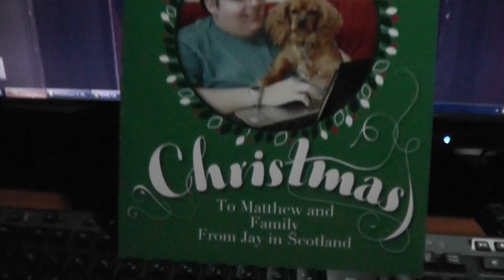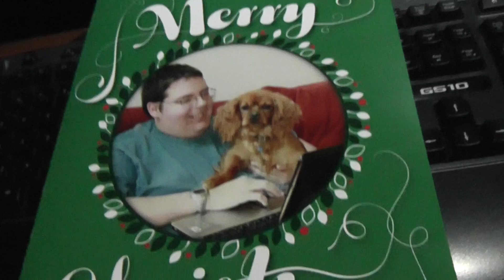My first package in the mail!